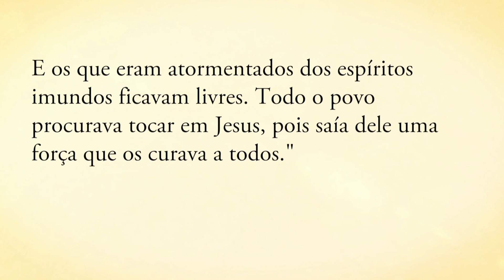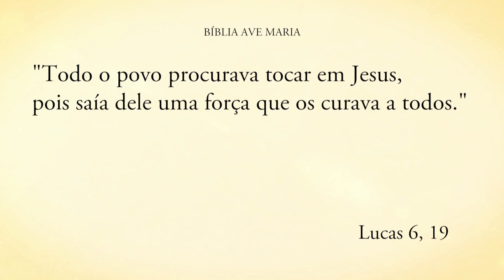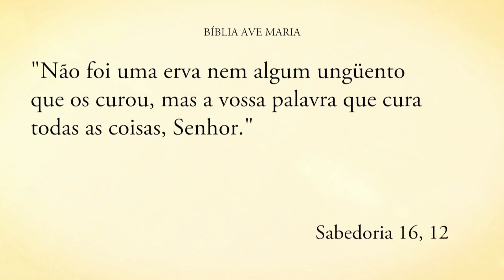CLAMOR PELA CURA - Pe. Alberto Gambarini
Pregação realizada no Santuário Nossa Senhora dos Prazeres e Divina Misericórdia, em Itapecerica da Serra/SP, pelo Pe. Alberto Gambarini